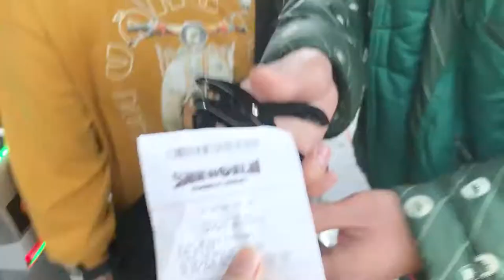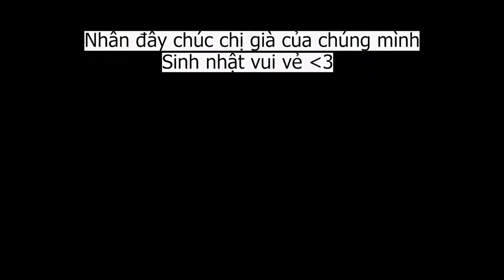Kỷ Niệm SAPA Trip 2019 (P.1) | Linhngoong Travelvlog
Đây là video mình đã quay từ lâu và không có kinh nghiệm hay làm với mục đích chuyên nghiệp mà chỉ để lưu giữ kỉ niệm mỗi lần được du hí và ở bên bạn bè. Vì vậy hy vọng các bạn thông cảm cho chất lượng, nội dung clip nhé. Cảm ơn mọi người đã theo dõi và nếu có ý kiến về mọi clip hãy cmt cho mình biết :3 Mình sẽ sớm tiếp tục đăng nhiều video về nhảy nữa, đón xem nha.

This is a video that I have taken a long time ago and have no experience or professional use but just to keep memories every time I travel and be with my friends. So hope you guys sympathize for the quality and content of the clip. I will soon continue to post more dance videos, please look forward. Thanks again!

Xin chào cả nhà đến với kênh của Linhngoong. Trên kênh của mình, mình sẽ làm các clip về nghệ thuật nhảy múa, reaction video âm nhạc và các đề tài liên quan. Hy vọng mọi người sẽ xem thật vui và ủng hộ cho mình nha.

© Bản quyền thuộc về Linhngoong 2!
© Copyright by  Linhngoong 2! ☞ Do not Reup